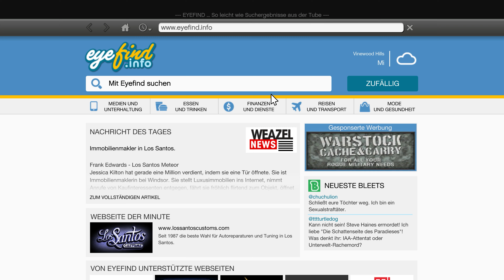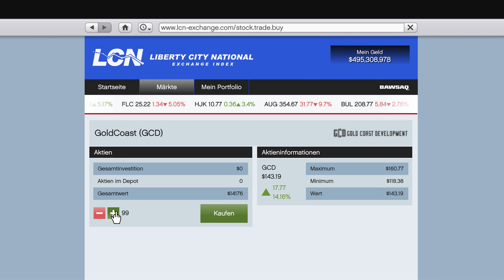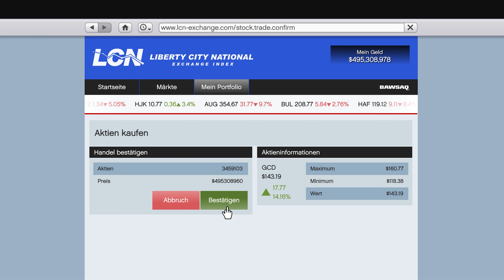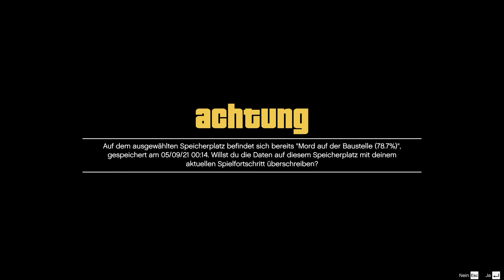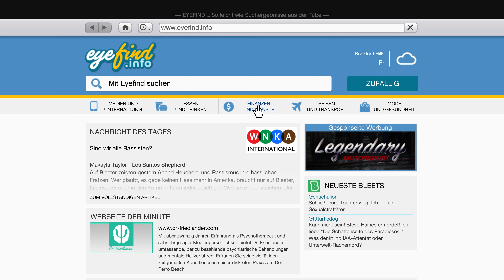Grand Theft Auto V #142 Mord auf der Baustelle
Teil 142 des Grand Theft Auto V Playthrough.
Mission: Mord auf der Baustelle